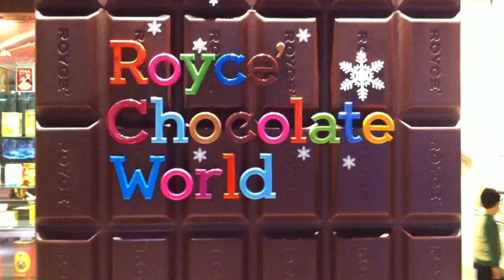新千歳空港ロイズチョコレートワールド Royce Chocotate World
新千歳空港の中にあるロイズの工場とミュージアム。これは楽しすぎる！ 子どもたちも大喜び！

Royce Chocotate World
Royce is famous chocotate company in hookaido.
You can inspect it for free, Royce's factory & museum in New Chitose Airport.

Connecting Path 3F, New Chitose Airport, Bibi, Chitose, Hokkaido
Shop: 9:00-20:00
Factory: 10:00-17:00